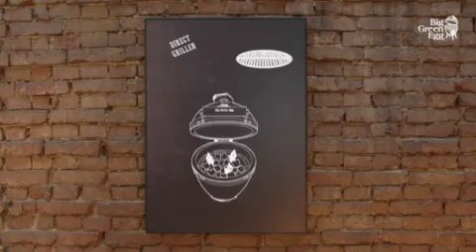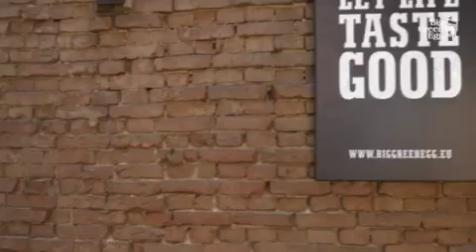Instructievideo big green egg grillen